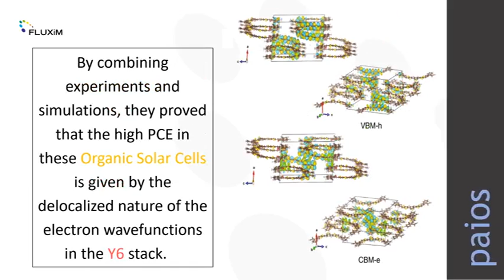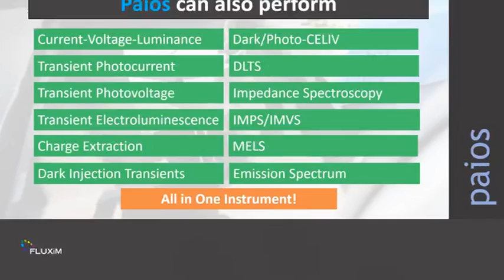How to increase Power Conversion Efficiency of Organic Solar Cells with Non-Fullerene Acceptor Y6.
The National Renewable Energy Laboratory recently certified an Organic Solar Cell with a Power Conversion efficiency rating of 15.6%.

A collaboration led by the University of Arizona demonstrated that, by using the innovative non-fullerene acceptor Y6, is possible to obtain OSCs with a PCE as high as 16.5%. Almost all components were processed via solution methods.

In their research paper: "Delocalization of exciton and electron wavefunction in non-fullerene acceptor molecules enables efficient organic solar cells"

The researchers showed that Y6 molecules have a favourable π-π molecular packing not only in the single crystal but also in the spin-coated film.

By combining experiments and simulations, they proved that the high PCE in these OSCs is given by the delocalized nature of the electron wavefunctions in the Y6 stack, which makes this an efficient ambipolar material.

When blending the Y6 with a polymer donor, they observed a high charge generation efficiency at the donor/acceptor interface.

The OSCs have been also characterized by different electro-optical methods. The Transient Photocurrent (TPC) and Transient Photovoltage (TPV) experiments were performed with Paios from FLUXiM AG.

Congratulation to:
Zhang, G., Chen, XK., Xiao, J. et al. Delocalization of exciton and electron wavefunction in non-fullerene acceptor molecules enables efficient organic solar cells. Nat Commun 11, 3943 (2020).